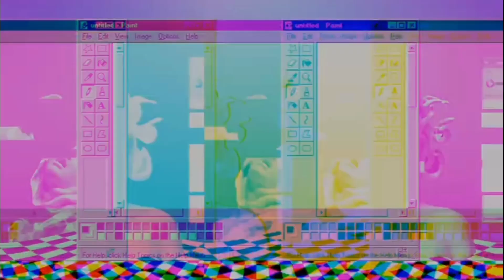TAMAN TELETABIS DAN TAMAN JERUK DI LANGKAR SANTRI SURABAYA BARAT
TamanTeletabis&TamanJerukLangkarSantri#